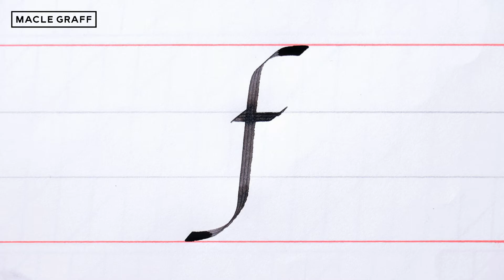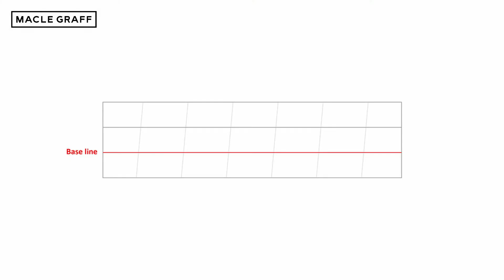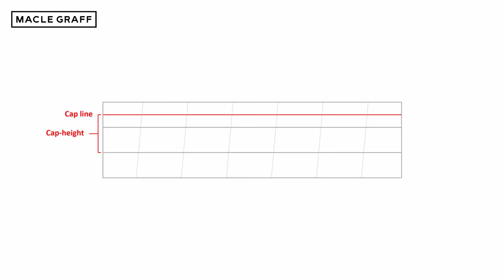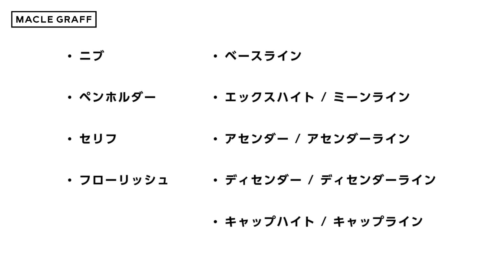【初心者向け】カリグラフィー覚えて欲しい用語9選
カリグラフレンズのみなさん、こんにちは！

【初心者向け】カリグラフィー覚えて欲しい用語9選　を見ていただきありがとうございました。
カリグラフィーの有意義な情報をたくさんお届けして行きたいと持っています。

カリグラフィーに興味がある方や、始めてみたい方、少し伸び悩んでいる方などに参考になるような動画をあげています。

◆マクルグラフのSNS
検索用→ @maclegraff

0:00 あいさつ
0:18 カリグラフィーの大事な用語一覧
0:38 ニブについて
1:15 ペンホルダーについて
1:42 セリフについて
2:01 フローリッシュについて
2:15 ベースラインについて
2:34 エックスハイト ミーンラインについて
3:08 アセンダー アセンダーラインについて
3:27 ディセンダー ディセンダーラインについて
3:56 キャップハイト キャップラインについて
4:16 カリグラフィーの大事な用語まとめ
6:17 最後までみて頂きありがとうございました

◆動画で使用したもの
インク → PILOT 万年筆用インキ ブラック
用紙 → マルマン A4 レポートパッド 無地

◆楽曲提供
Prod.seekx